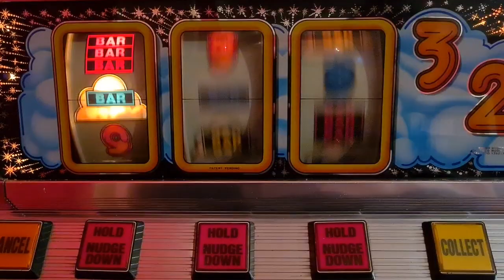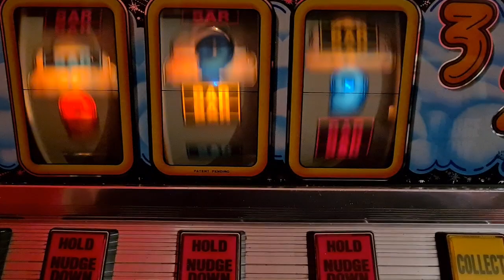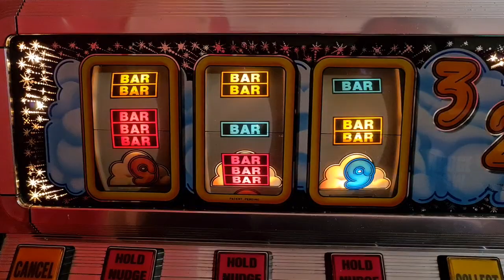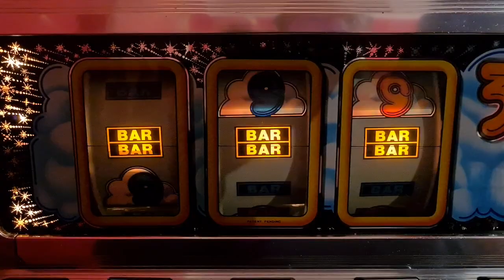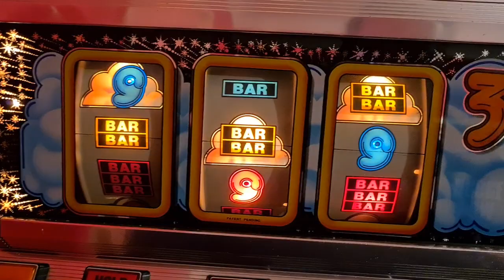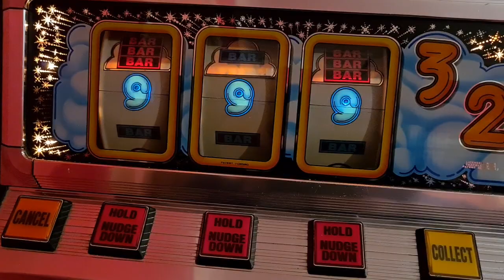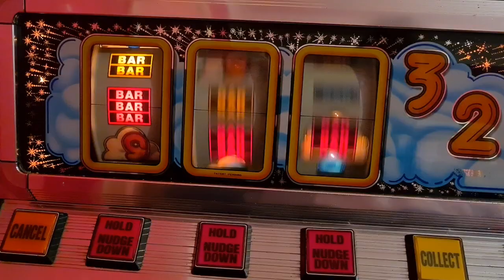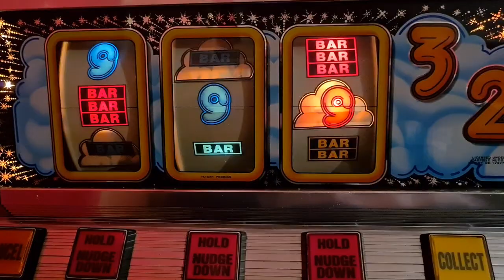Plenty of Play on Cloud 999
Shout out to SKINT who requested this video.